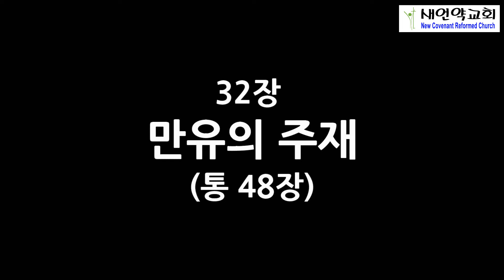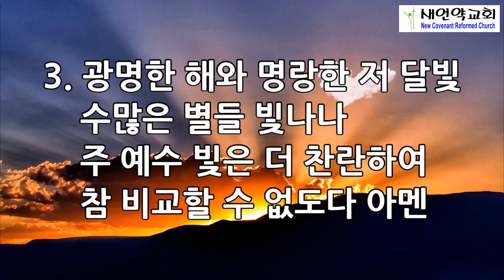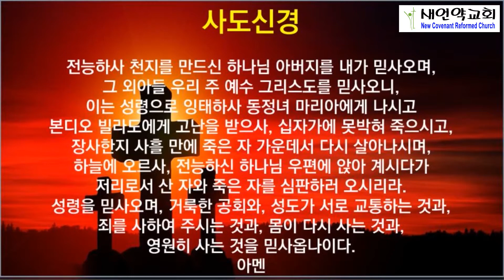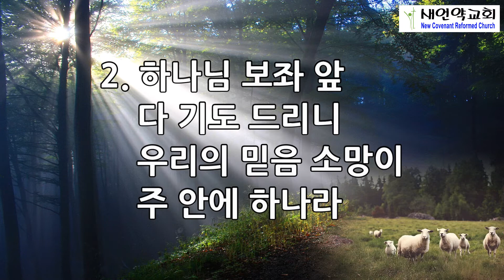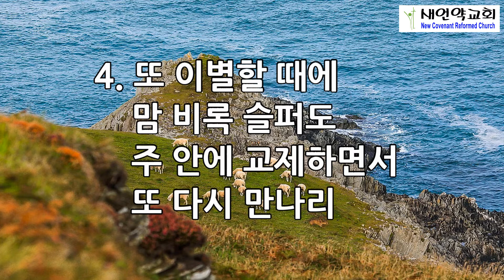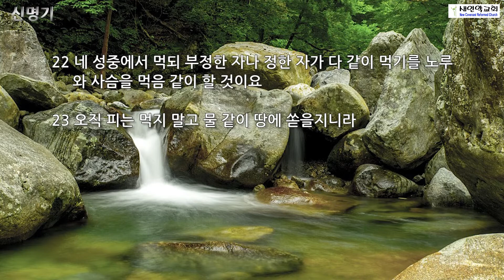뉴저지 새언약교회 2021년 5월 10일 새벽 기도회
설교 본문 : 신명기 15장